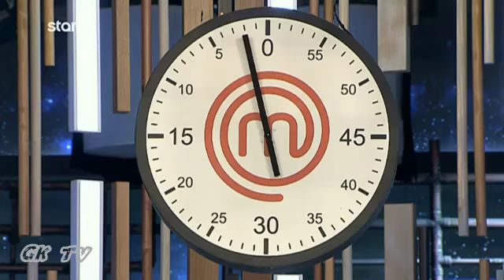MasterChef 2 - Επ. 61 - Μαγειρική γεωγραφία (Mystery Box)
Δείτε το 2ο μέρος

Επισκεφθείτε το κανάλι μου για περισσότερα βίντεο!
Να περνάτε υπέροχα!